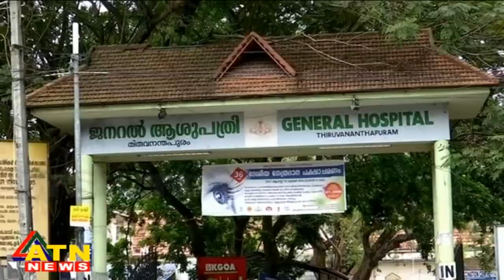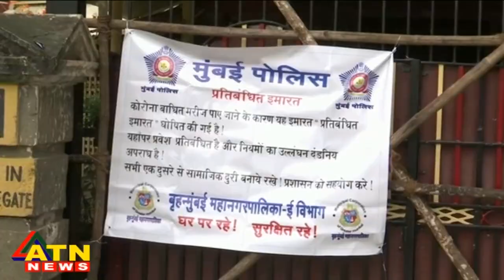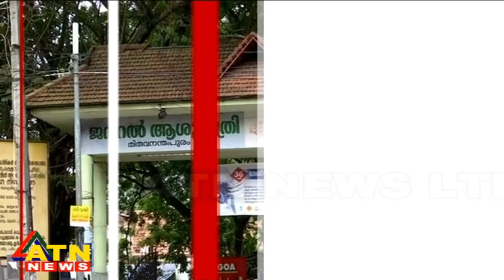আন্তর্জাতিক সংবাদ | Around the World | ATN News | August 28, 2021